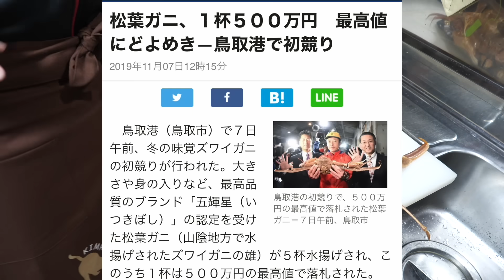1匹500万円のカニ!?『松葉カニ』が3000円で売ってたのでたくさん買ってたくさん食べた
カニの季節！